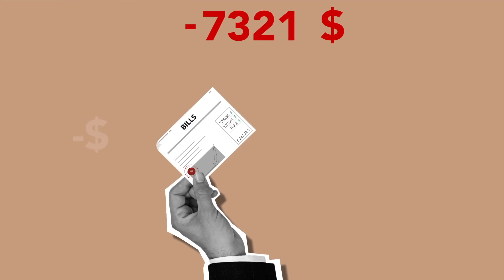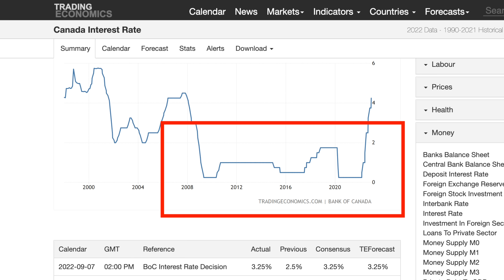Economic Nightmare Awaits Us In 2023 Due To The Decades Of Debt Slavery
The amount of debt that households and businesses have taken in Canada is unbelievable and astounding. The amount of credit that has been created for real estate and the housing market is unbelievable. All the debt slavery that has occurred over the past 15 years is about to come to head in 2023. This is an economic nightmare and it's not over in 2022 unfortunately or fortunately depending on how you look at it.

You won't hear this on mainstream news outlets like City News, CTV News, CBC News, and Global News.

0:00 - What will happen in 2023?
0:38 - Debt levels
1:22 - Bank of Canada
1:49 - Loans written
2:18 - No cash
3:08 - Debt slavery
3:30 - It will take time
4:20 - MMT gone wild
4:47 - Trudeau clip
5:27 - No incentives
5:48 - People want out!
6:20 - Purchasing power in 2023
7:00 - Tough year ahead
7:42 - Special thank you!
8:15 - The truth
8:34 - Love